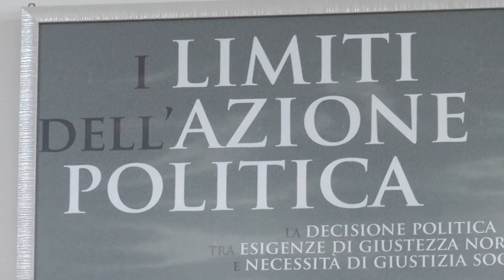D’Alfonso presenta DDL su razionalizzazione PA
Il senatore abruzzese Luciano D’Alfonso ha presentato come primo firmatario il Disegno di Legge su Disposizioni per la Riforma della decisione pubblica e la razionalizzazione del procedimento amministrativo